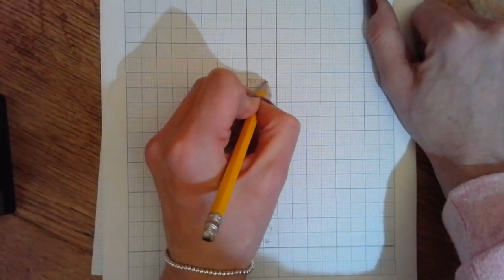Population Pyramid UK tutorial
How to draw a population pyramid for the United Kingdom